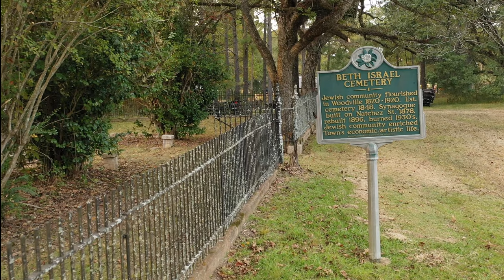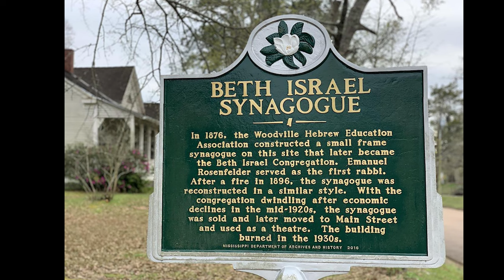Old Jewish Cemetery in Woodville, MS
Jewish Community in Woodville

A group of private citizens incorporated as “Friends of Beth Israel” has dedicated itself to the maintenance and preservation of this historic Jewish cemetery in Woodville Mississippi.
Established in the years following the Civil War the cemetery contains nearly 150 graves. Many of the monuments are carved with Hebrew inscriptions.
Beth Israel Cemetery is a stunning reminder of a fascinating era in the history of Woodville and Wilkinson County. During the hard lean years following the Civil War, when many local citizens had lost nearly everything, a group of Jewish entrepreneurs arrived and reinvigorated the local economy and virtually saved it for the future. Their efforts were so successful that for many years the area was known as “Little Jerusalem”.
The Jewish citizens remained until the 1920’s, when the boll weevil destroyed the local cotton economy.
Along with the cemetery, there are other reminders of that Jewish congregation: several homes, a few commercial buildings and the small house that was once the home of the rabbi.
When the last Jewish citizen left Woodville, the synagogue, which stood in the side yard of the rabbi’s home, was sold to the local American Legion Post and moved to downtown Woodville by ox cart. It served as a motion picture theatre until it was destroyed by fire. A state historic sign marks the original site near the rabbi’s home.
Headed by former Alderman Russell Fry, the friend’s group has raised funds from the decedents of the Jewish families who are interred in Beth Israel and both local and out of town benefactors. They have cleared the site of weeds, underbrush and small trees. They have also hired a cemetery restoration crew that specializes in historic cemeteries to clean, stabilize and repair the old monuments.
The project has received much enthusiasm in the area and given rise to numerous other preservation plans underway. — Written by Stella N. Pitts